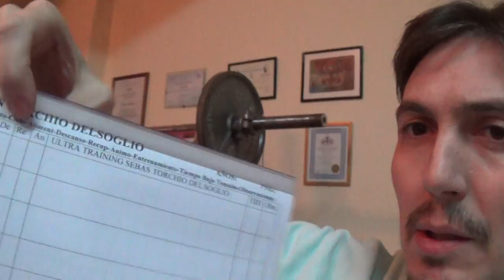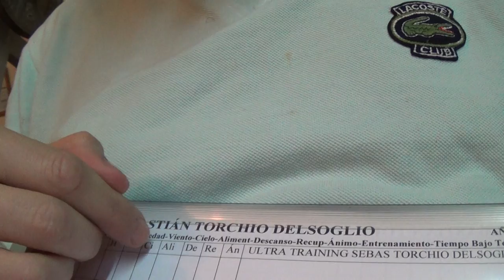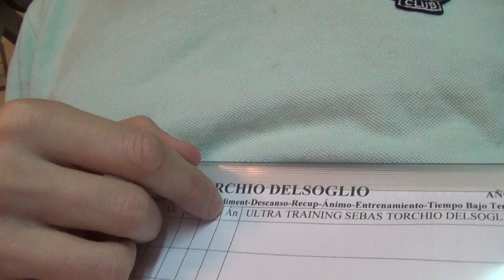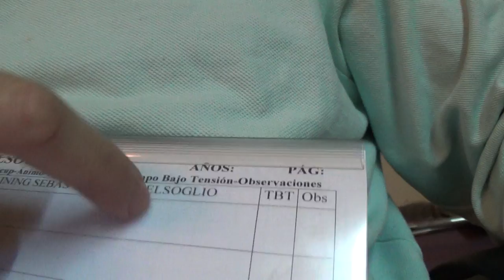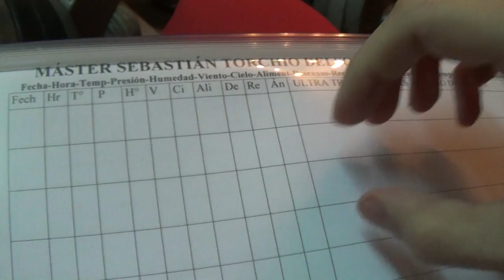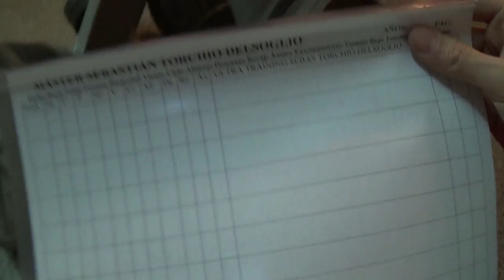GOOD MORNINGS 2DO VIDEO 2do DÍA INF RESP 13 11 2014 PRIMERAS ANOTACIONES COMPLETAS!!!